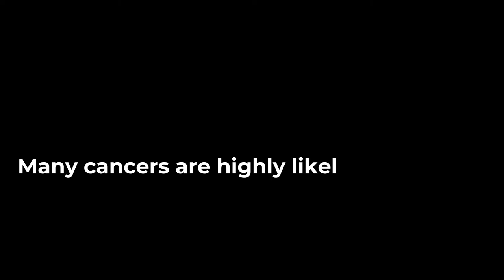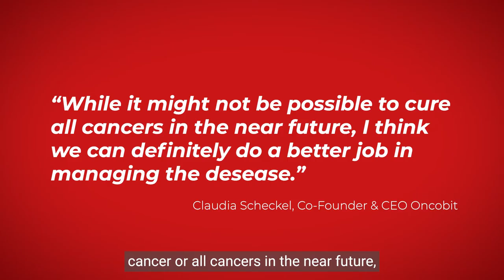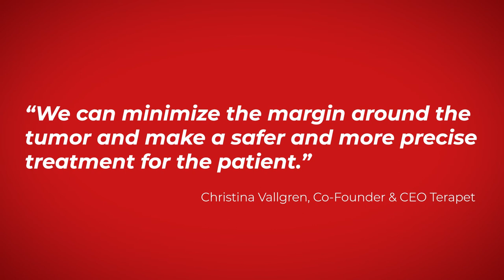Kicking Against Cancer (Ep. 10/15)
15 short movies for Venture Kick's 15th anniversary in 2022.

In this tenth episode, Claudia Scheckel, Co-Founder and CIO of Oncobit, Déborah Heintze, Co-Founder and CMO of Lunaphore, and Christina Vallgren, Co-Founder & CEO of Terapet talk about their innovations to save lives with groundbreaking solutions, advancing the diagnosis, treatment, and prevention of cancer.

This web series includes 15 short movies celebrating Venture Kick's 15th anniversary in 2022. Venture Kick supports Swiss university spin-offs that want to turn their research into successful ventures on global markets.